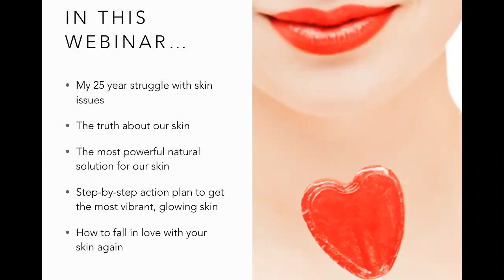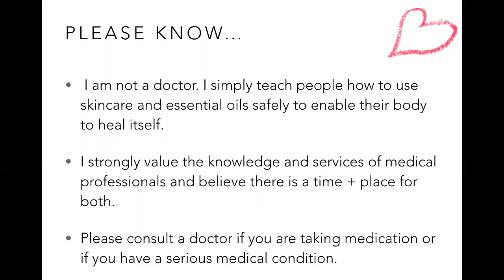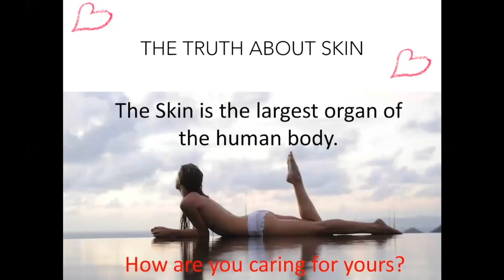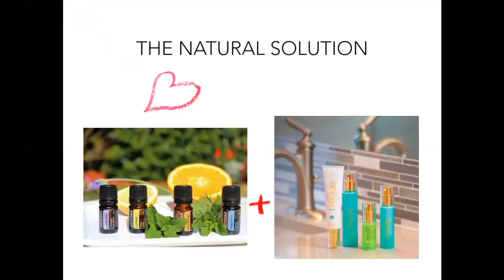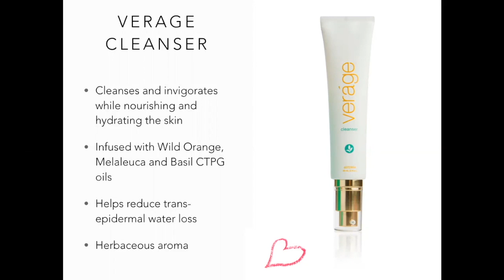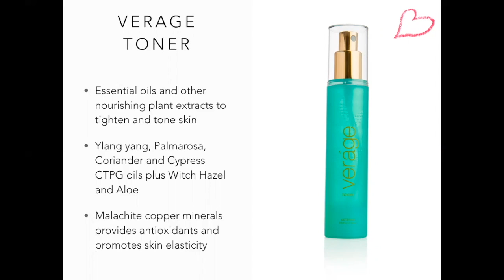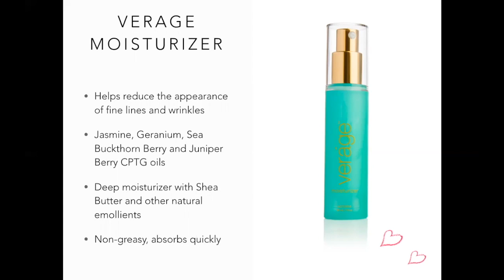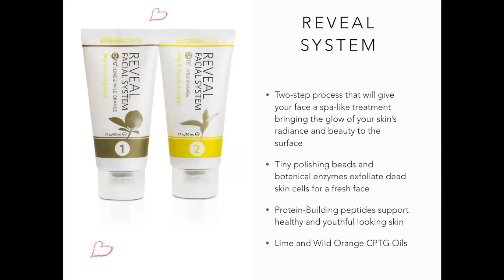Love the Skin You're In - using essential oils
This video is about skin doterra